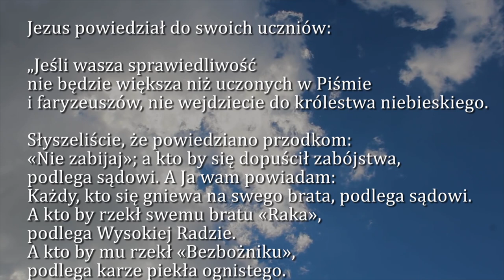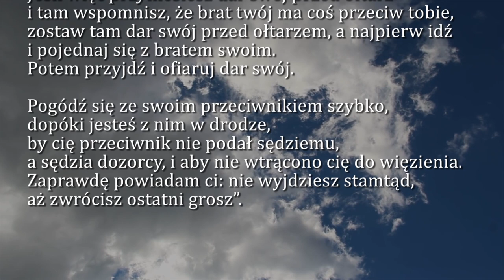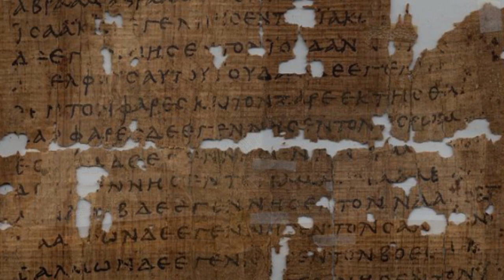Dobra Nowina na dziś | 15 marca - Piątek, I tygodnia Wielkiego Postu